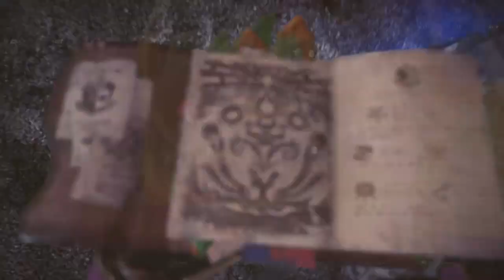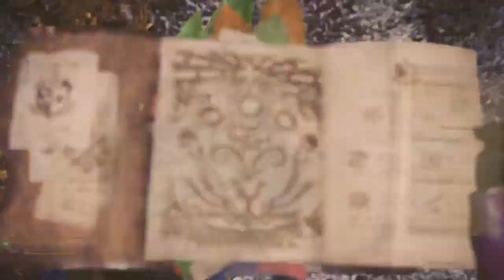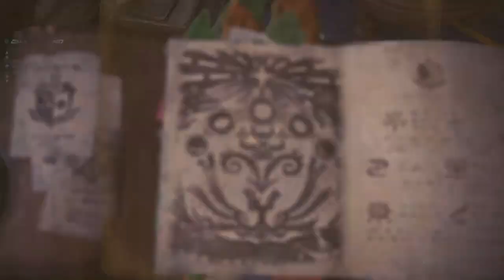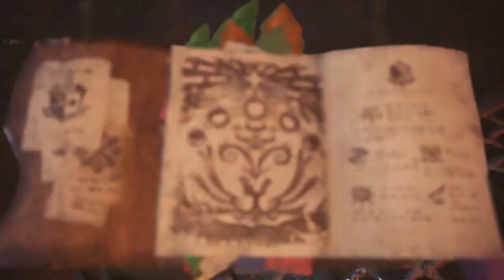Monster Hunter World (MHW) Let's Play - Enter Articuno & Clifford (EP 4)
Finally have a showdown with the legendary wyvern of Coral Highlands, and the top "dog" of the Rotten Vale! Will they provide a challenge? Find out now!